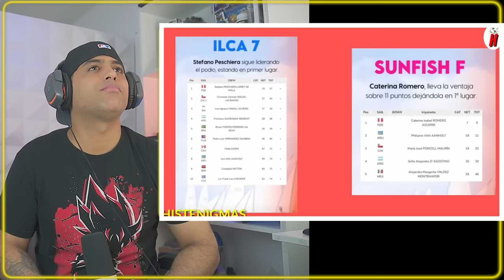PERÚ NAVEGA HACIA LA GLORIA : Dos Oros en Vela en los Panamericanos 2023"